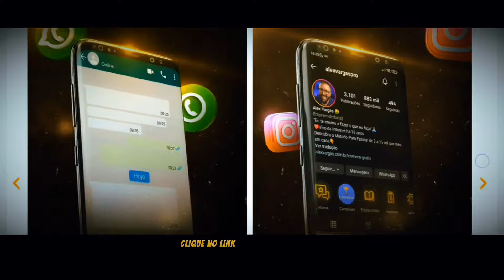As cobras mais venenosas do Brasil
Essas são as 6 cobras mais venenosas do Brasil com base na ação do veneno delas no sangue humano

1- Cobra Coral
2- Surucucu pico de jaca
3- Cascavel
4- Jararaca de Alcatrazes
5- Jararaca ilhoa
6- Jararaca Cruzeira ( urutu cruzeiro )

Espero que você tenham gostado do vídeo!!!😁